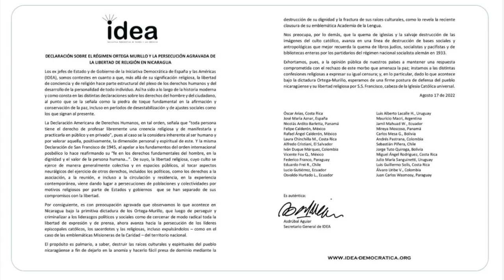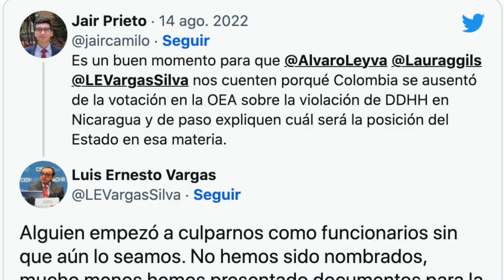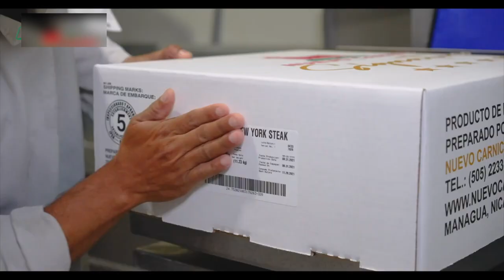Demandan al papa Francisco una «firme postura de defensa del pueblo nicaragüense y sus religiosos»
Exjefes de Estado y de Gobierno de España y Latinoamérica denunciaron la persecución religiosa bajo la dictadura de Daniel Ortega e instaron al Vaticano a respaldar a la población. Además, se cumplen 14 días del «secuestro» a monseñor Rolando Álvarez